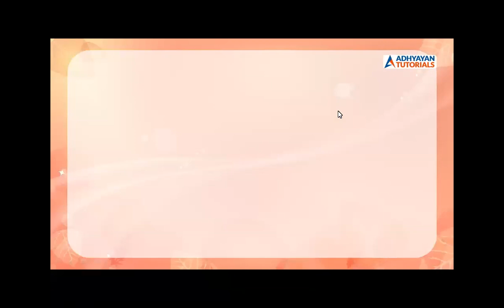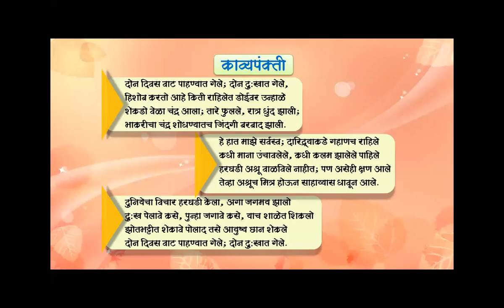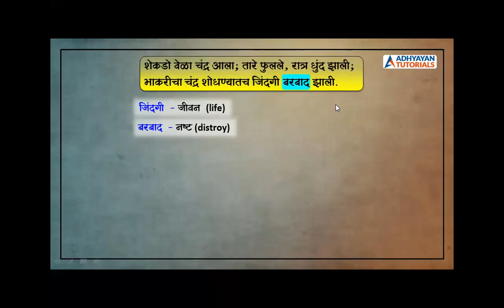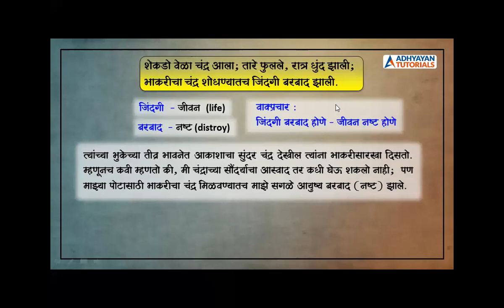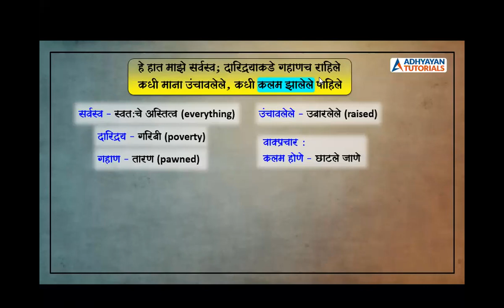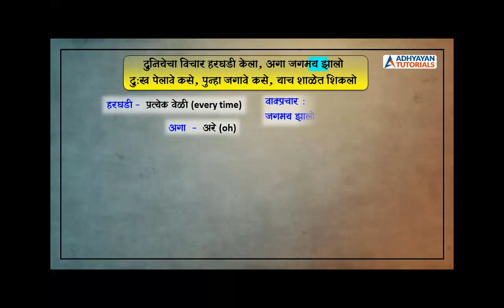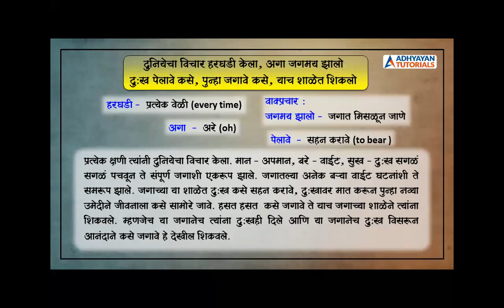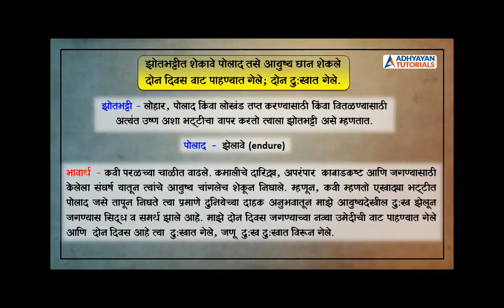don divas (23/6/62020)